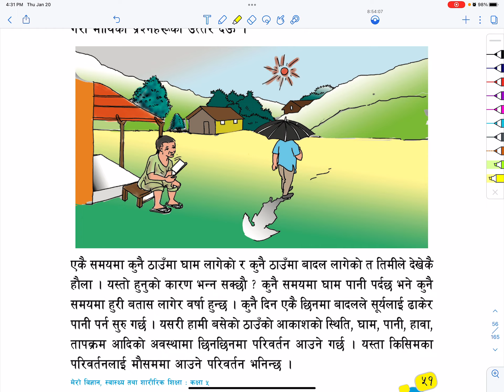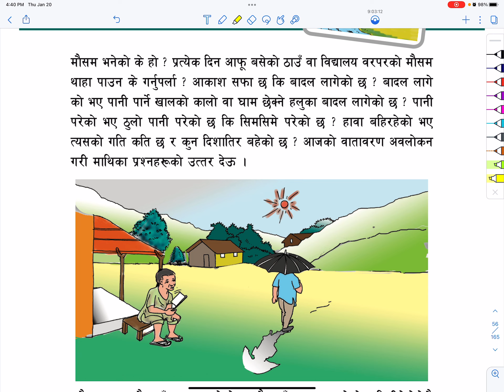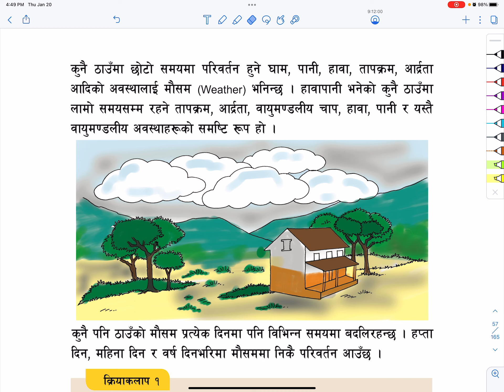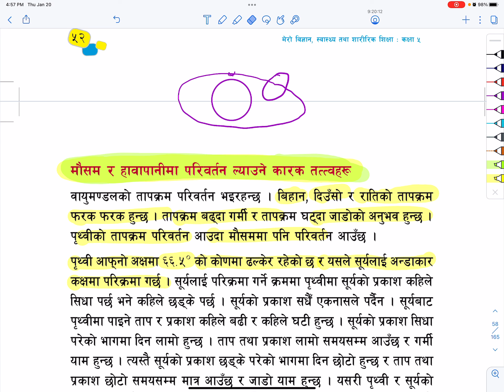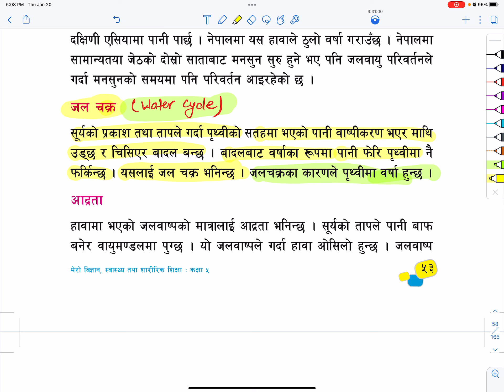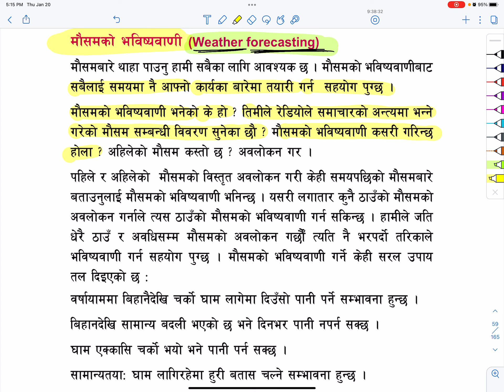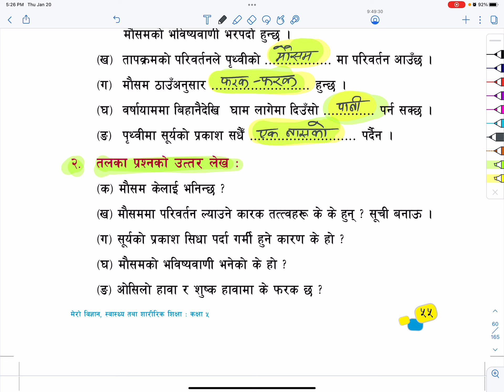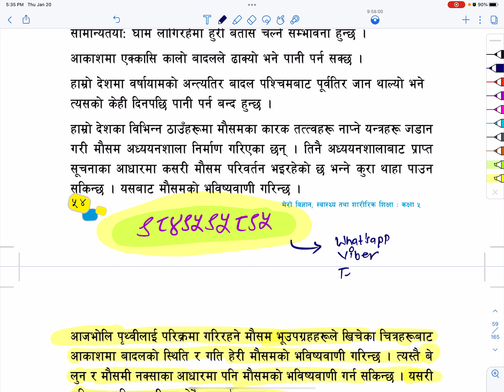Class 5 || Science || विज्ञान || पाठ १० || मौसम || Nepali Medium